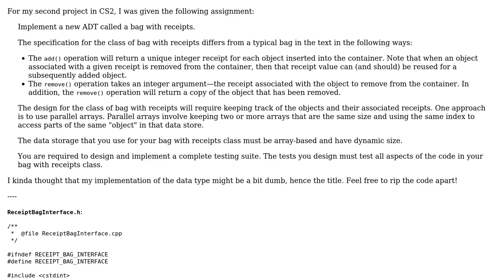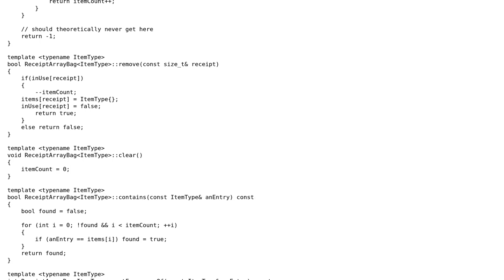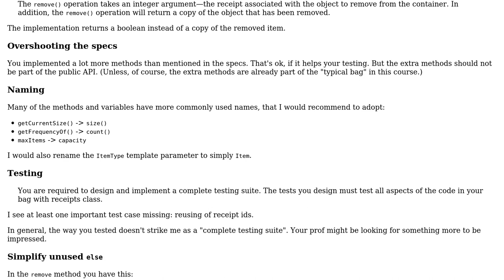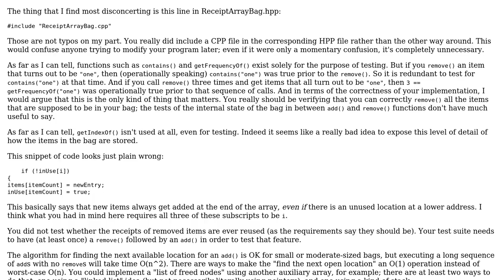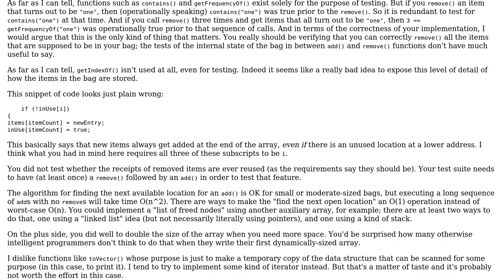Code Review: Smart as a bag of rocks (4 Solutions!!)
Code Review: Smart as a bag of rocks

With thanks & praise to God, and with thanks to the many people who have made this project possible! | Content (except music & images) licensed under CC BY-SA | Music | Images & others | With thanks to user Yuushi user syb0rg user microtherion user janos user David K and the Stack Exchange Network Trademarks are property of their respective owners. You are responsible for your own actions.